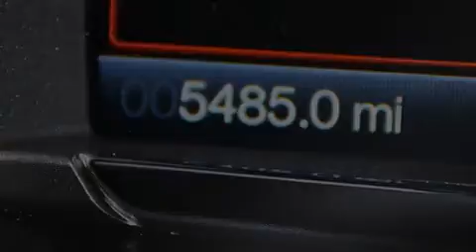Usado 2015 Ford Taurus Para La Venta en Tampa FL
Haz clic aquí para ver el precio Hemos tenido el honor de servir a la zona de Lake Worth fl , le prometemos que su experiencia superará sus expectativas ! Year : 2015 Make : Ford Model : Taurus Engine : Motor con 6-Cil de 3.5L Trans . : Transmisión Automática de 6 Velocidades Millaje : 5,455 Stock : 83245 Offleaseonly.com 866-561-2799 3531 Lake Worth Rd Lake Worth , fl 33461